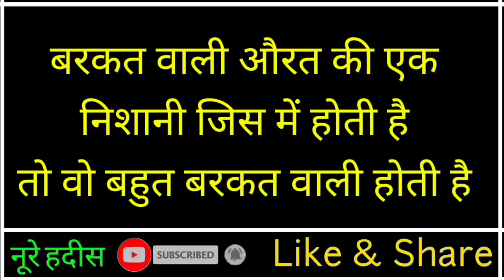Three Sign Of Lucky Wife In Islam || बहुत बरकत वाली औरत की निशानिया || Noore hadees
Aajki is video mein ham aapko batane wale hai ki Hazrat Ali Ne Farmaya Ke Barkat Wali Aurat Ki Nishaniyan Kon konsi hoti hai Aur Kaise uski pahechan karna chahiye Aur Iske Sath Ham Aapko Hazrat Ali Ka Farman Batayenge ke Shohar ko yeh 10 kaam Nahi Karne chahiye Aur biwi Shadi ke baad shohar ko kyu pasand nahi karti hai aajke is video mein janenge aur Is video ko Share kijiyega.